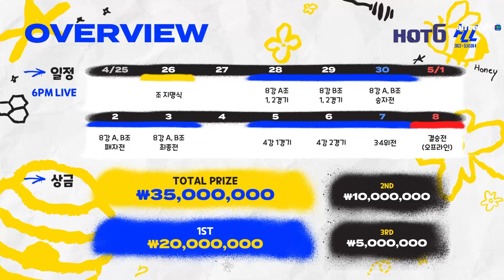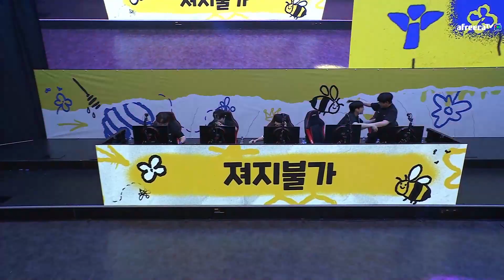이제는 끝을 보자! | 2022 ALL S4 결승전 하이라이트ㅣ5월 8일